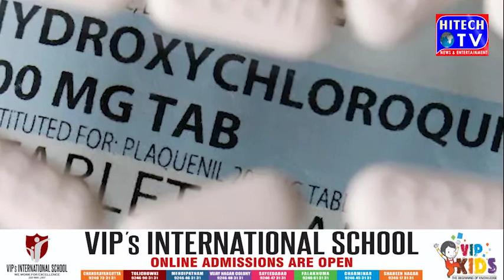WHO Global health Organization puts a stop to the hydroxy chloroquine trial around the world